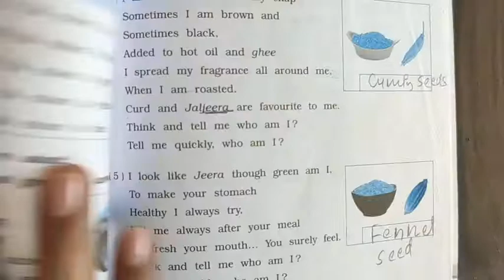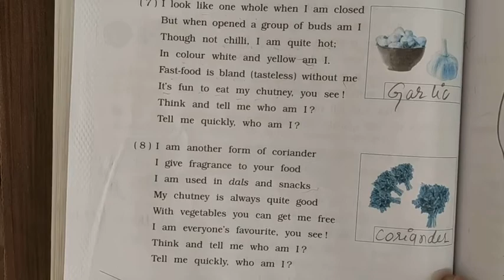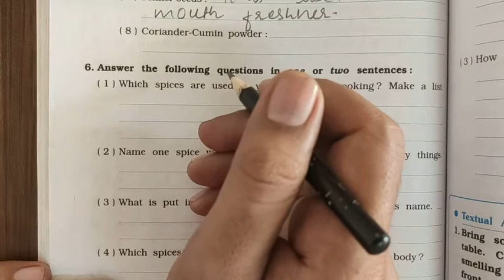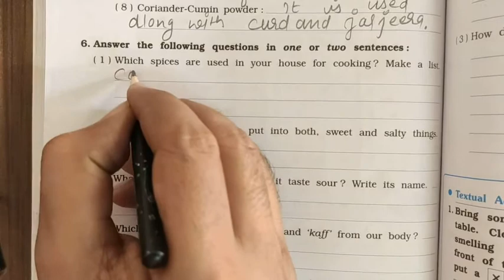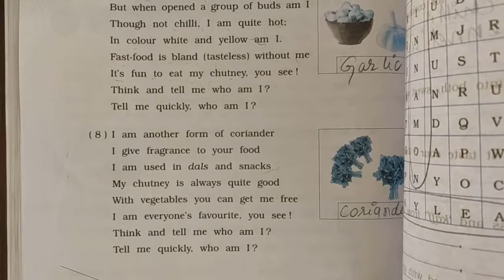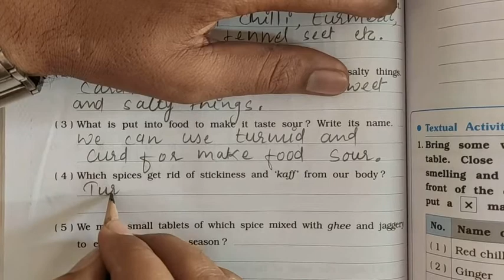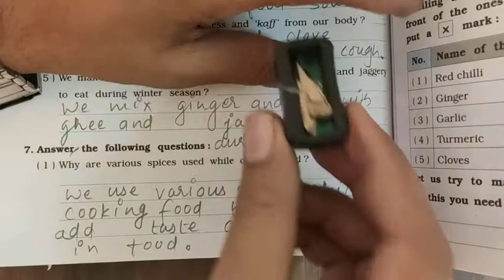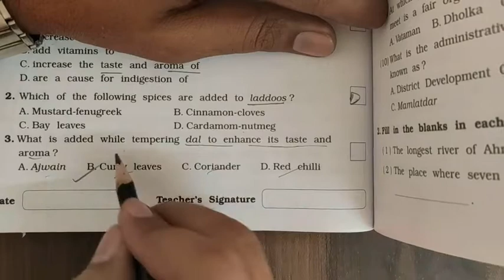4th!! EVS !! work book ch 24 !! lecture 2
These videos will cover the syllabus for the students of the Takshashila Education System, Chotila town, Surendra Nagar, Gujarat. However, it may be fruitful for any other students who are studying in the Gujarat State Board or CBSE board.